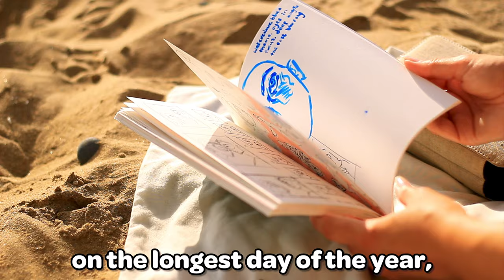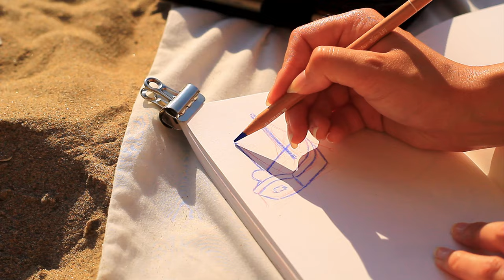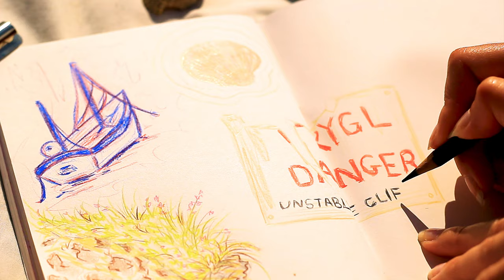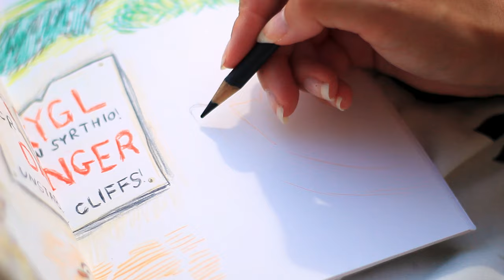Art Date at the Beach // Sketch at the Seaside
♡ Hello ♡ Today we’re relaxing with a satisfying colour pencil sketchbook session on the beach. It's on the longest day and we’re sketching at the seaside to relax. Though this has music, feel free to mute and play your own, create art alongside me or watch this video to unwind before sleep. Hope you enjoy!

✿ brushes ✿
synthetic quill paintbrush
princeton paintbrush
✿ paint ✿
himi jelly gouache
✿ paper ✿
arches block
etchr sketchbook
✿ equipment ✿
fineliners

❈ chapters ❈
00:00 Relaxing at the Beach
02:53 Why I love Plein Air
05:04 A Cute Shell I Found
06:08 A Dangerous Sketch
08:35 First Time Ever
09:39 HOW Rude
11:04 Finishing up